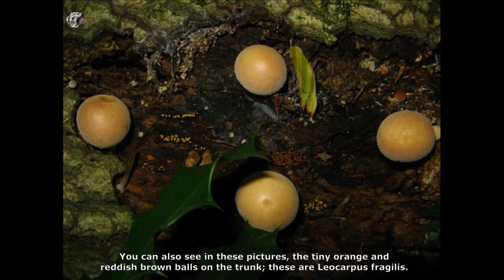Lycoperdon piriforme. Champimaginatis. English Text.